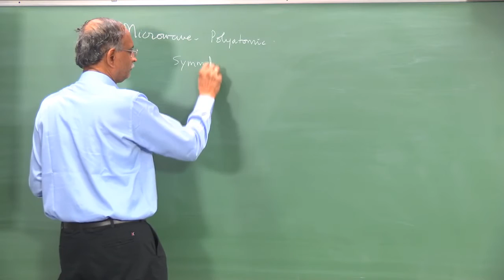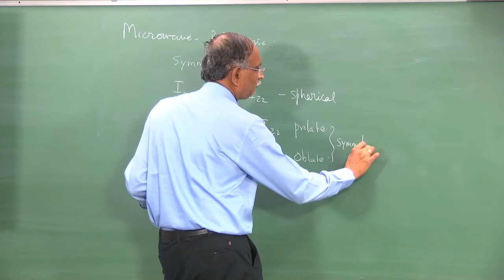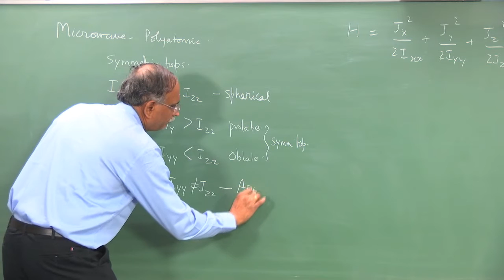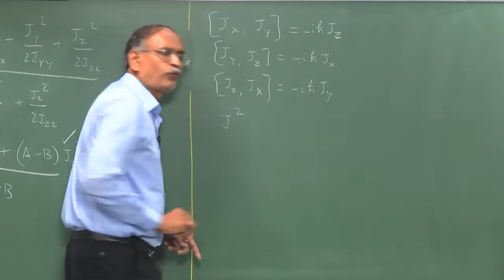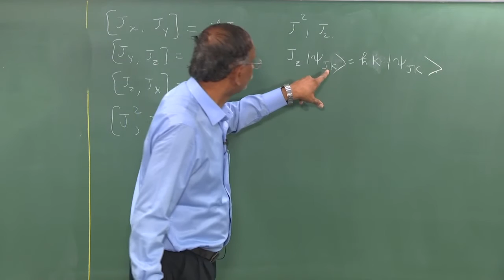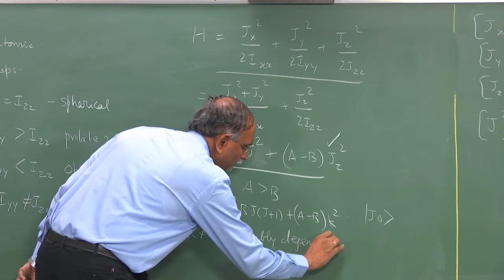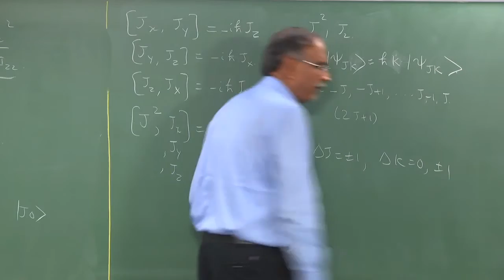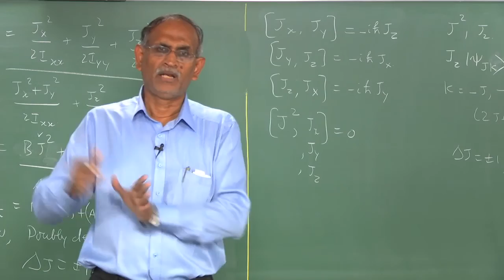Lec 24 : Review of Microwave Spectroscopy